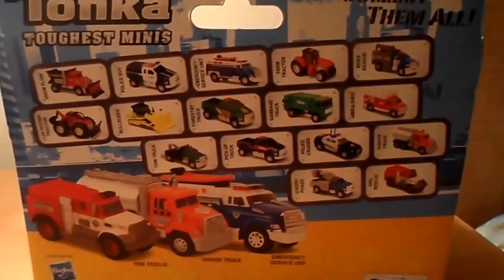TOY TONKA MINIS yellow digger TRUCK WITH SOUNDS LIGHTS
BRUDER VERSION ON AMAZON.COM
BRUDER VERSION ON AMAZON.CO.UK
OTHER NEW ONES